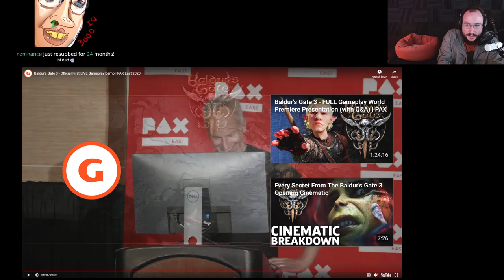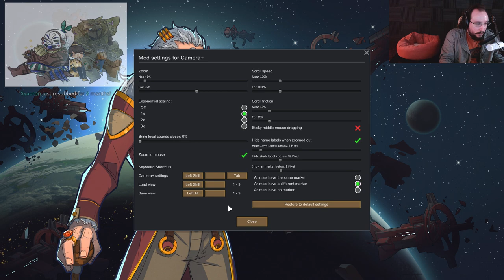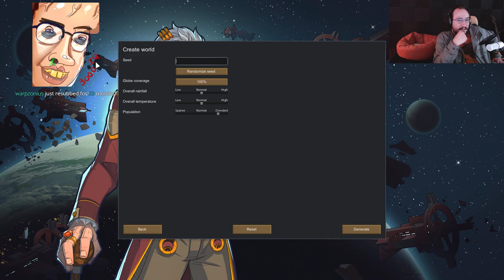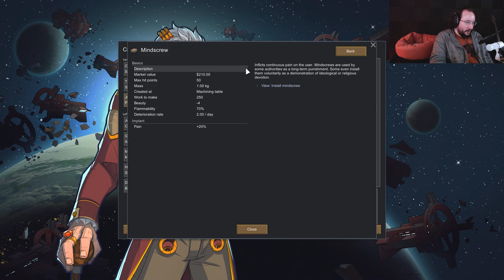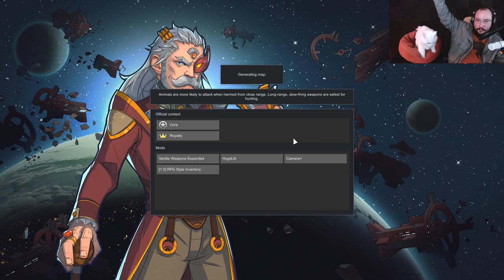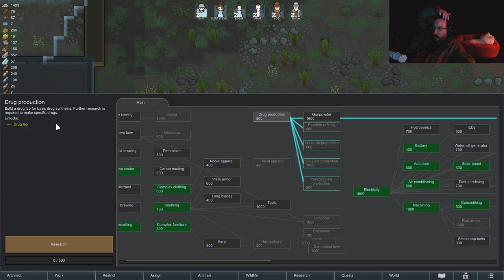MOONMOON - RimWorld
Streamed on: February 28th 2020, originally titled "[eddie got a haircut] RIMWORLD + DLC revenge (hopefully chat doesn't throw this time)"